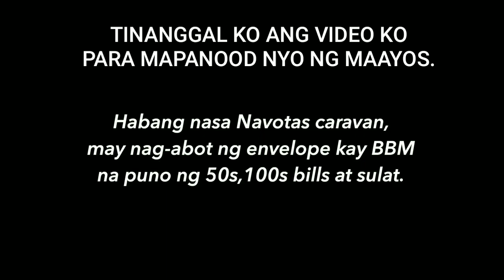ISKO SINAMPAL Ang sariling Supporters sa kanyang Caravan?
kayo napo ang humusga kay @IskoMorenoDomagosoVlog